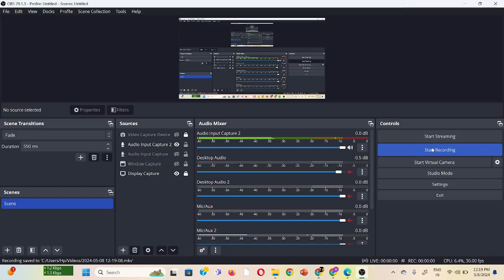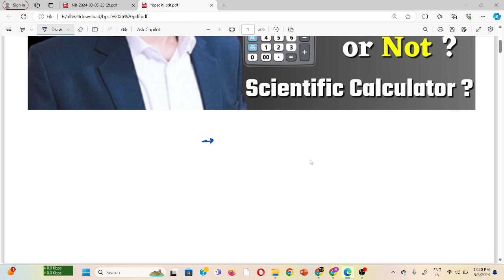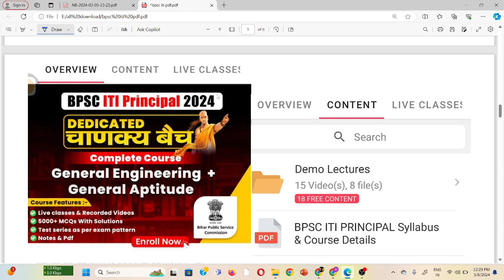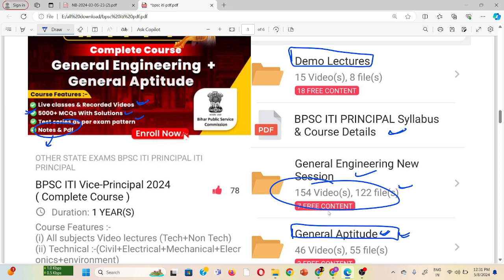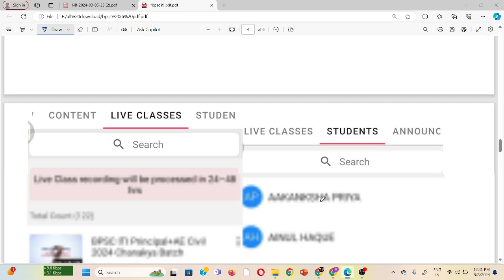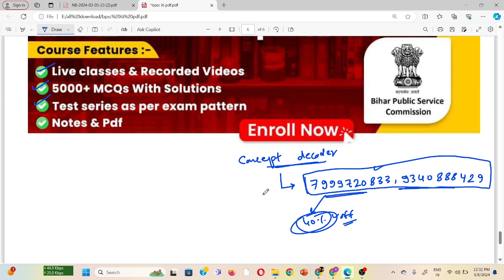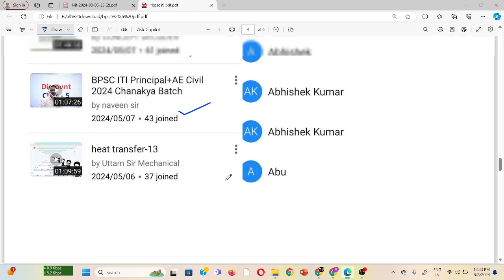ITI Vice Principal Bihar || Calculator allowed or not ?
WELCOME TO CONCEPT DECODER FAMIL

bihar iti instructor vacancy 2024
bihar iti instructor vacancy 2023 syllabus
bihar iti instructor vacancy
bihar iti instructor vacancy 2023 eligibility
bihar iti teacher vacancy 2023
bihar iti instructor vacancy 2023 diploma
btsc iti instructor vacancy 2023
bihar iti syllabus 2023
bihar iti vacancy